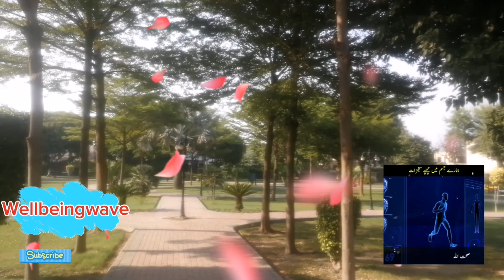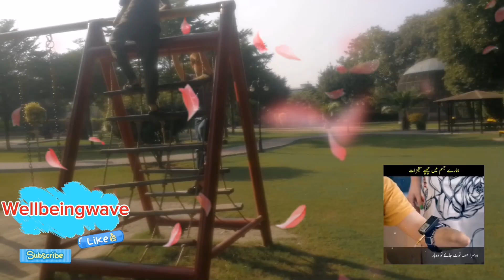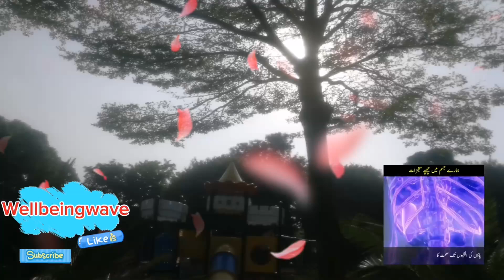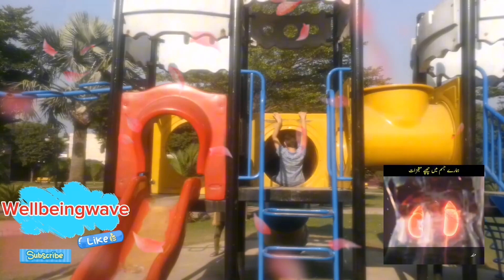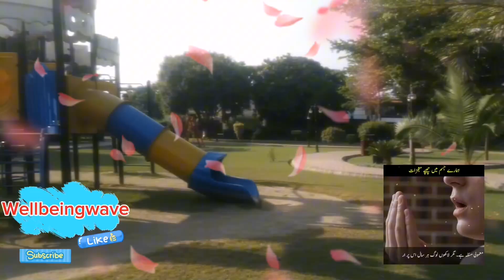15 October 2024